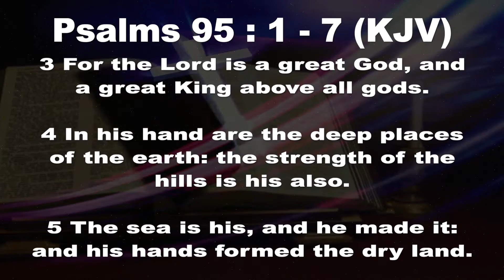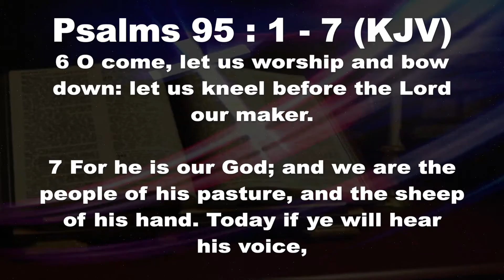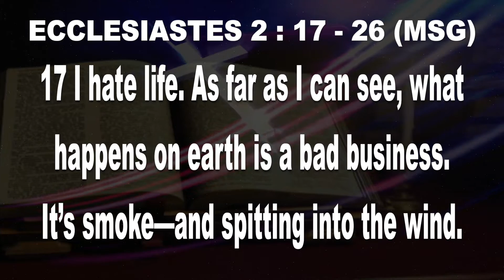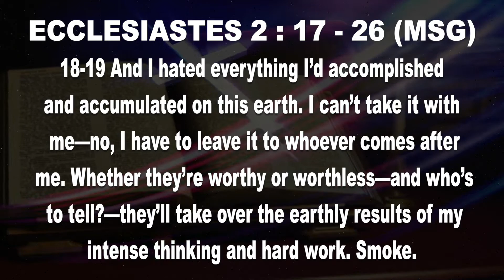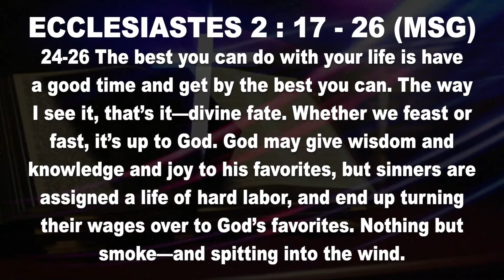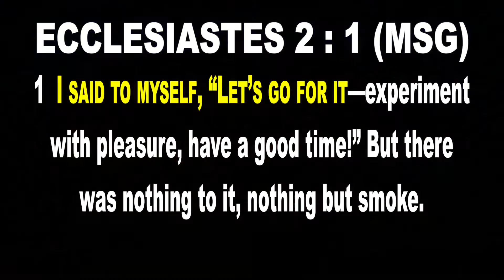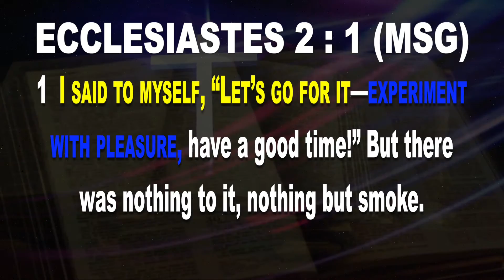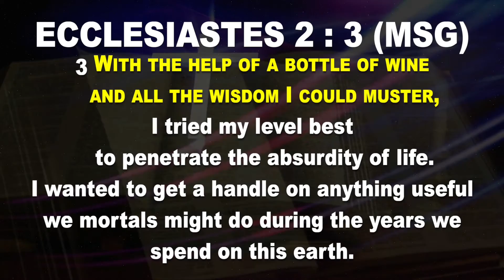NHBC November 6th Sunday Worship Service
Sermon Title: " You Don't Want This Smoke "
Minister: Reverend Sam Lofton